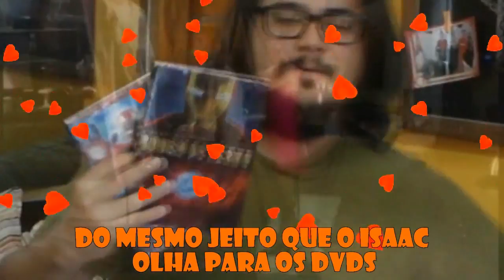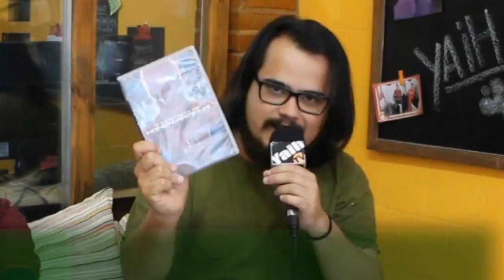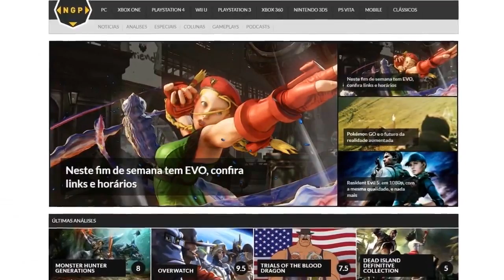TUDO SOBRE CAPITÃO AMÉRICA GUERRA CIVIL - YAIH TAH LIGADO - EPI10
TUDO SOBRE CAPITÃO AMÉRICA GUERRA CIVIL - YAIH TAH LIGADO - EPI10 - E hoje nós falamos sobre o mais novo filme da MARVEL onde os seus heróis batem de frente em uma das produções mais ÉPICAS do cinema. Além disso, lemos comentários da galera e tivemos uma participação mega especial do Felipe Demartini do site New Game Plus! Quer saber tudo sobre Capitão América Guerra Civil? Então confere aí!
LINKS DO NEW GAME PLUS:
ANUNCIE NO YAIH TV: Entre em contato AGORA! (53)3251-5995